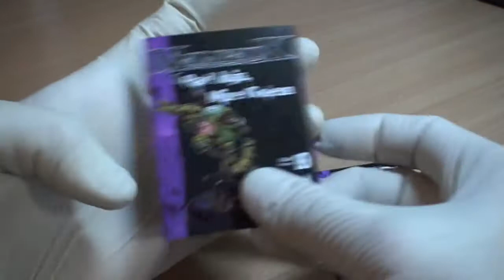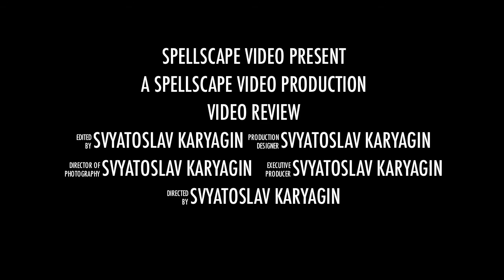Video Review Malifaux THE HAG'S PUPPETS Zoraida Box Set in Russian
Видео Обзор Malifaux THE HAG'S PUPPETS - Zoraida Box Set- Ramos Box Set